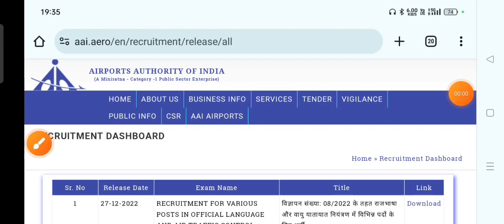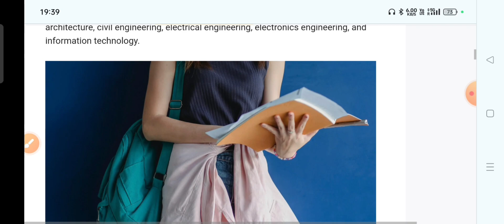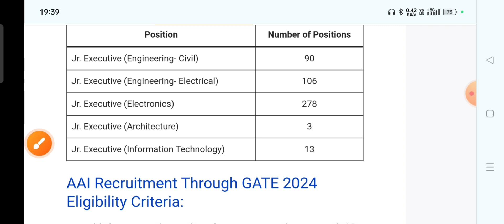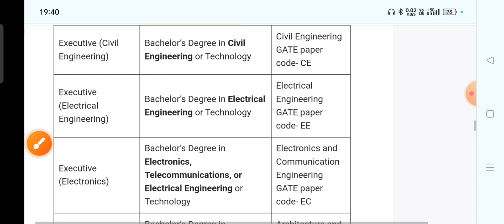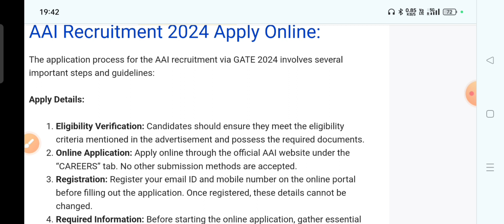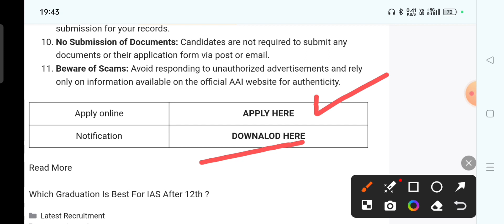AAI Recruitment 2024 | AAI JUNIOR EXECUTIVES Recruitment 2024 | Engineering job in Odisha 2024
AAI Recruitment 2024 | AAI JUNIOR EXECUTIVES Recruitment 2024 | Engineering job in Odisha 2024 | success mantra odisha

odisha govt job 2024,odisha govt job recruitment,odisha govt job alert 2024,nijukti khabar 2024,job in odisha 2024,odisha job alert,odisha latest job,govt job,bbsr job
odisha job,
new job
govt job,bbsr job

odisha ssc

jobs in cuttack,jobs in rourkela,jobs in rourkela,job in balasore,job in sambalpur